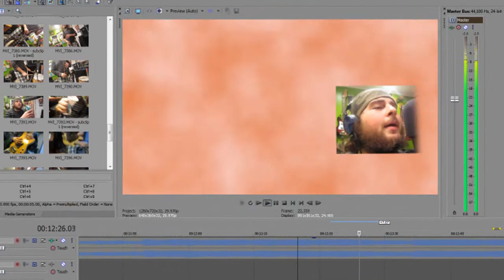Proof be if need be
0:00 - The Plot Thickens
2:33 - Open The Curtains (Proper Busker)
5:05 - Iv Iv Kav Iv Iv Iv Iv Kav Iv
6:31 - Iowa
9:10 - A Big Stupid
11:45 - Proof Be If Need Be
16:00 - Reddy Eddy
17:32 - Evacuation Please
20:27 - The Cattle Commence